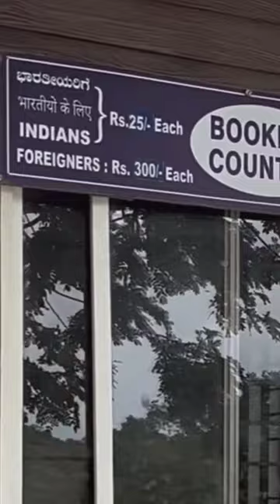Bahut achcha hai andar 😂